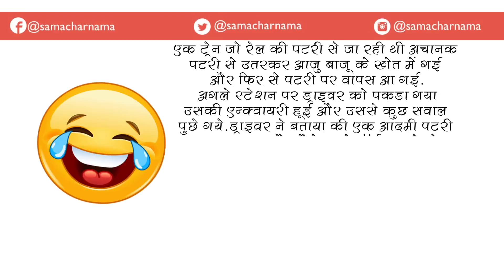राहगीर को एक औरत से बात कर लगा झटका |Jokes in Hindi - 78 |समाचार नामा